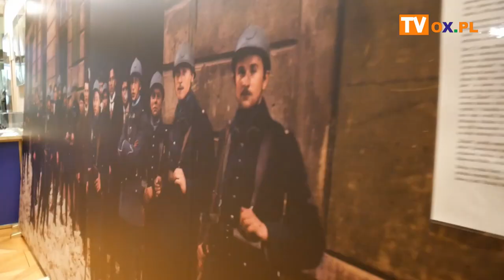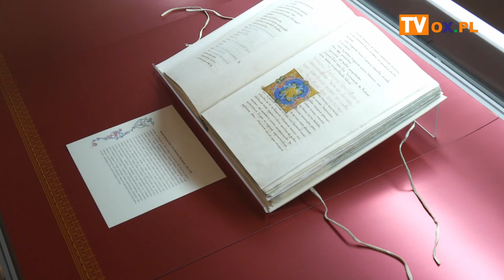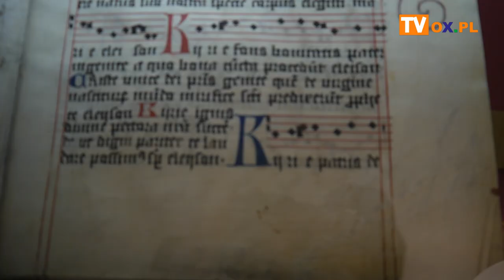Cieszyn: Wyjątkowa noc za nami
Po przerwie związanej z pandemią wróciła do Cieszyna i Czeskiego Cieszyna Noc Muzeów. W tegorocznej 13. edycji łącznie wzięło udział ponad 30 placówek. Z kamerą odwiedziliśmy Muzeum Śląska Cieszyńskiego oraz Książnicę Cieszyńską.